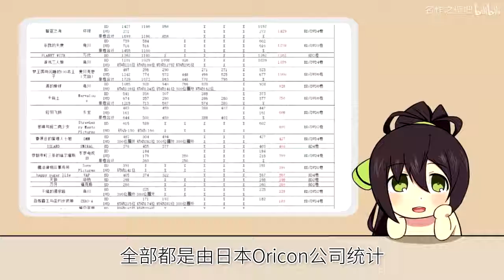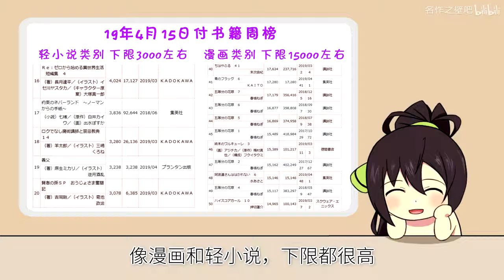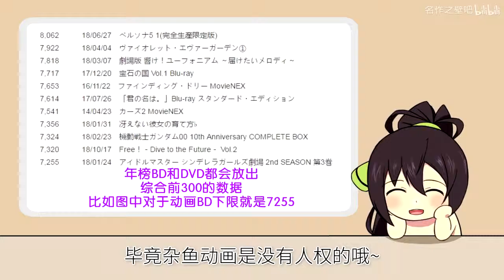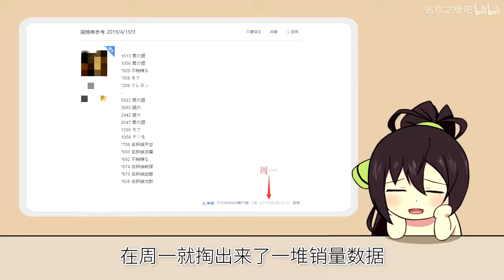销量从哪来？——【壁家讲坛】销量学入门03